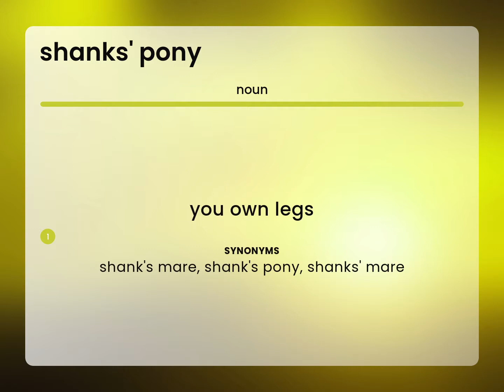Shanks' pony | SHANKS' PONY meaning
SHANKS' PONY definition

Susan Miller (2023, May 1.) What does Shanks' pony mean?